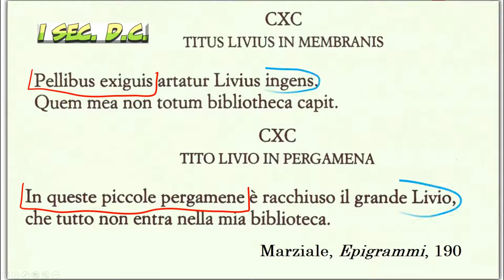Tito Livio, Storia di Roma (prima parte)